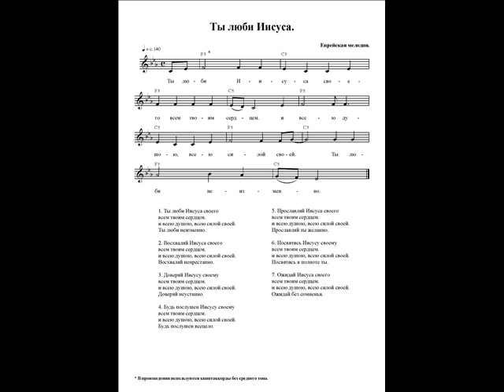Ты люби Иисуса. Ноты. (You love Jesus)